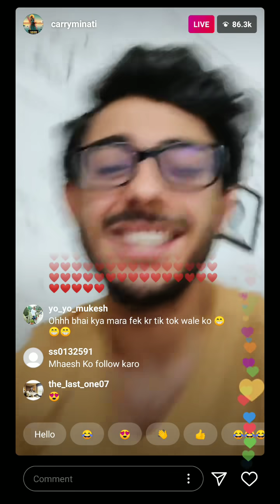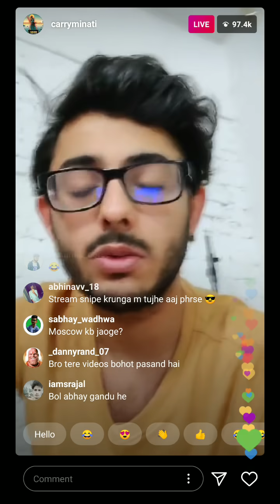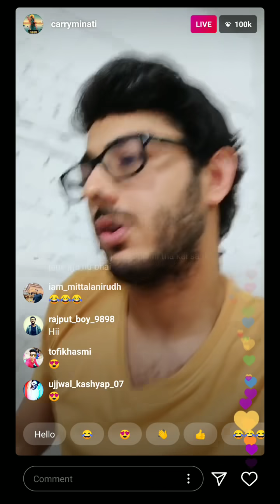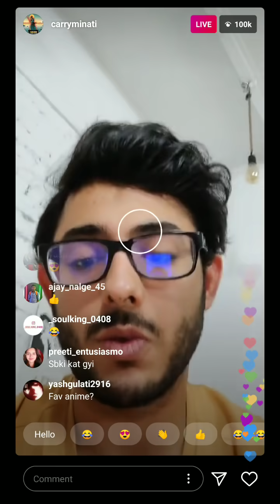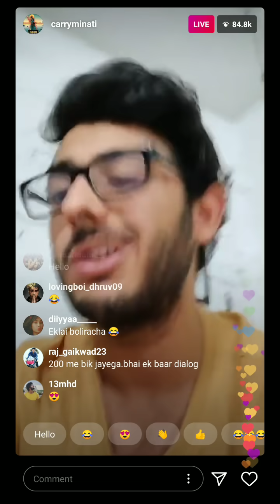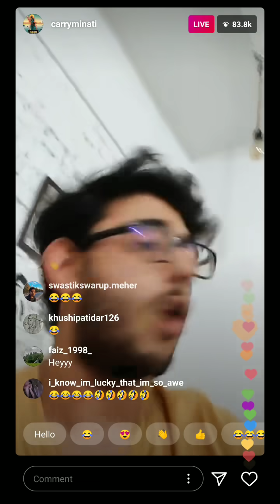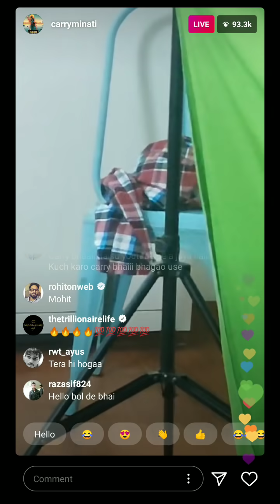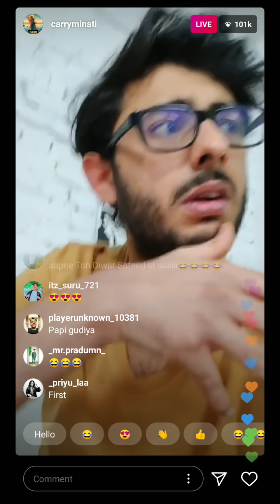Carryminati Instagram Live | Youtuber Vs Tiktoker | Carry Ne Phir Se Maar Li Tiktoker Ki